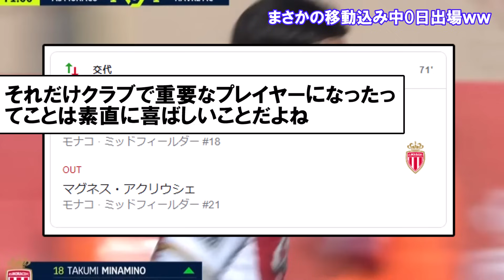【噓でしょ!?】南野拓実さん、まさかの移動込み中0でリーグ戦出場ｗｗｗｗｗｗ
※この動画は他動画の内容を再利用、繰り返し使用しているコンテンツは一切含んでいません。動画の内容は本動画アップロード時点の最新の情報を取り扱っており、他動画とは異なる内容となっています。